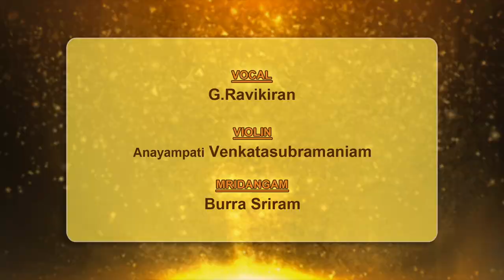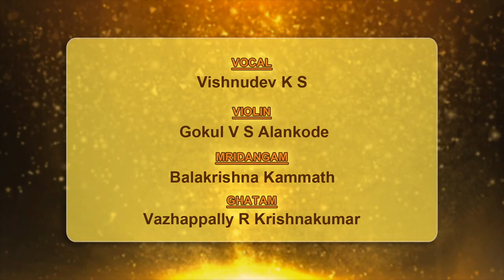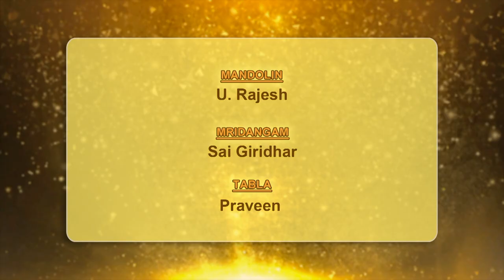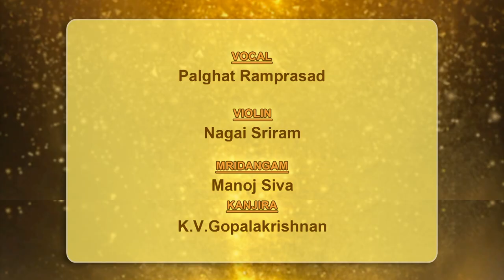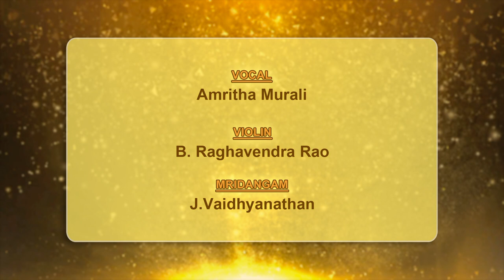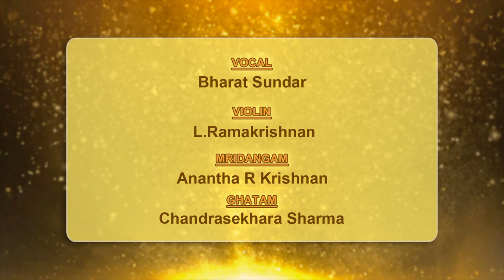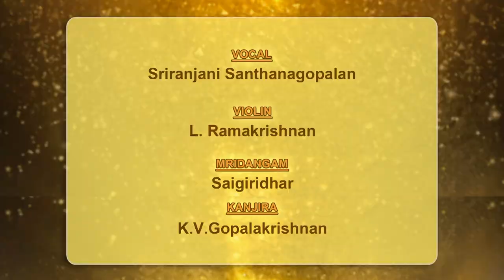THYAGARAJA AKHANTA GAANAM | 50 hrs Non Stop | tenth set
A RECORD attempt online!!
50 hrs of NONSTOP Classical Carnatic music by Vidwans and Vidushis across the nation, across the Globe.
A never before venture ion Digital concert circles.

Let us worship and surrender to the greatest saint composer.